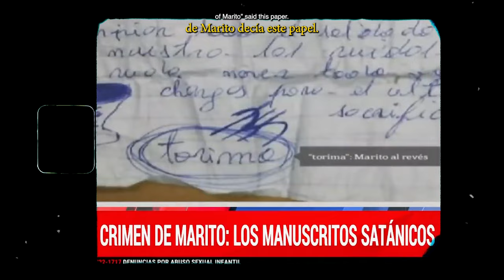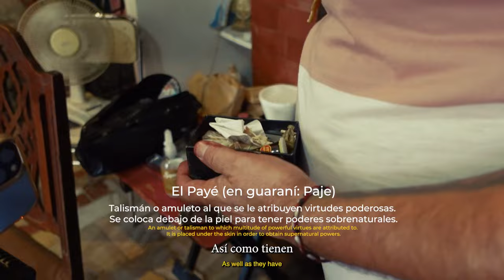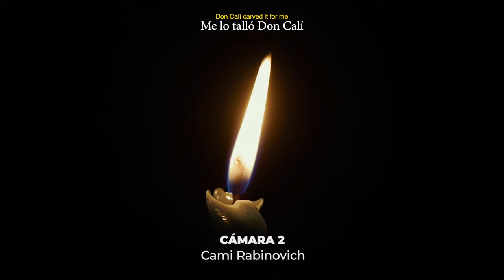La historia de San La Muerte / Video con Incrustación de HUESO HUMANO 🦴 (Microdocumental)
📽️ Conoce la historia del Santo popular 💀 más cuestionado hasta la fecha.

Espero que disfruten del video así como yo viviendo esta experiencia.

Apoyan mi trabajo dejando un me gusta y un comentario sobre lo que piensan.